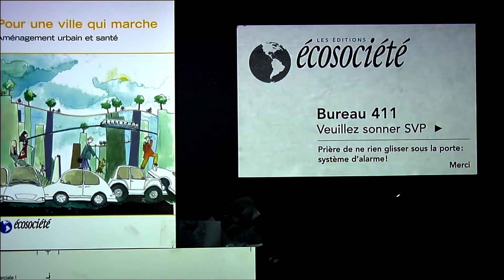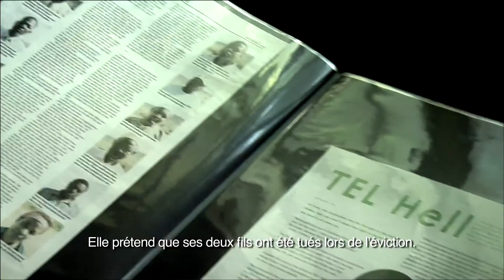Le prix des mots de Julien Fréchette - Bande annonce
Bande-annonce pour le documentaire LE PRIX DES MOTS de Julien Fréchette.
Monté par Miriam Altounji pour L'Ofiice National du Film.